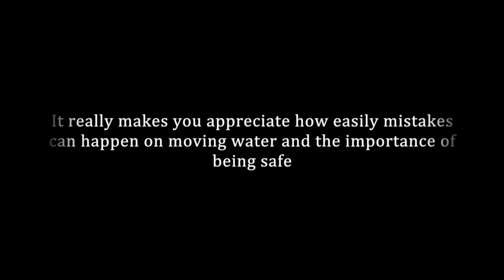Bronte Creek - Spring Run in Southern Ontario - Northern Scavenger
April 2nd 2017 - Noah and Alex decide to take advantage of the nice weather and paddle the Bronte Creek from Lowville Park to Lake Ontario

Numerous swifts, class I-II rapids that require navigation around sweepers and fallen trees.

Not recommended for beginner paddlers

Edited by Alex Traynor